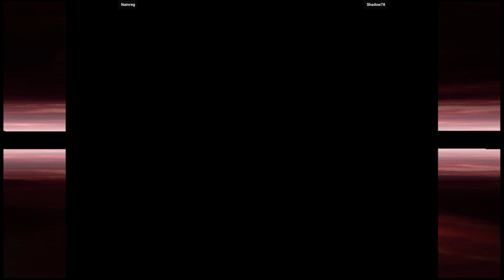Soulcalibur - Namreg VS Shadow78 | 🇪🇸🇧🇯 Fightcade2